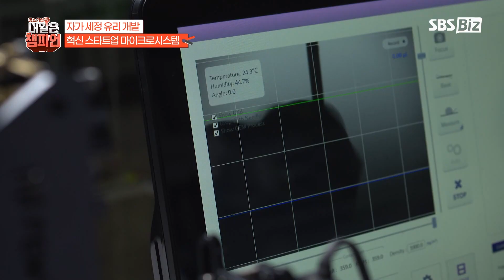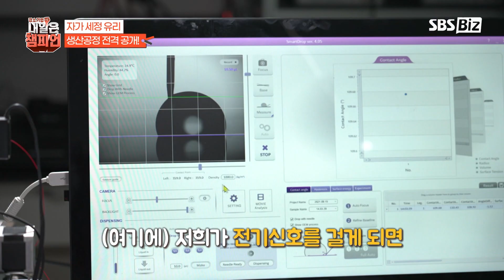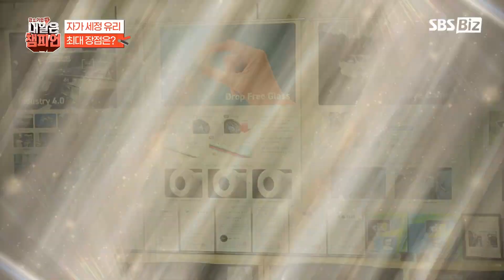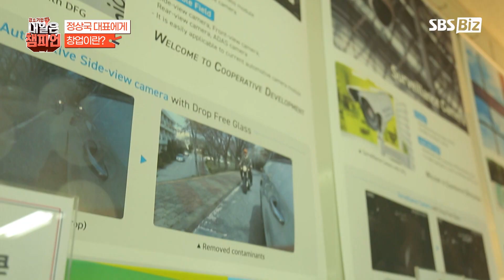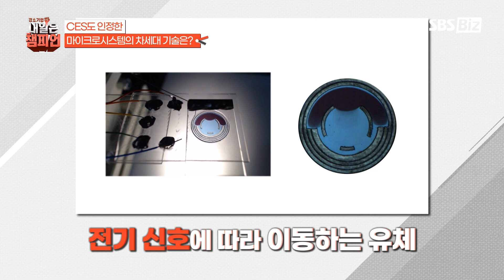[SBS 강소기업 내일은 챔피언 : 혁신 스타트업 마이크로시스템] 명지대학교 기계공학과 정상국교수